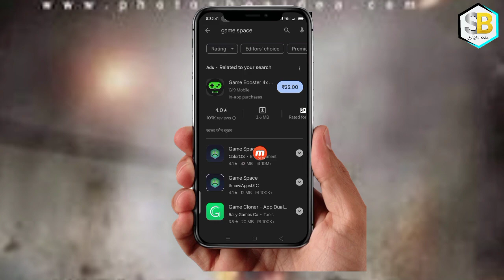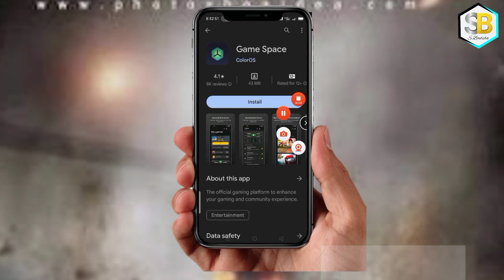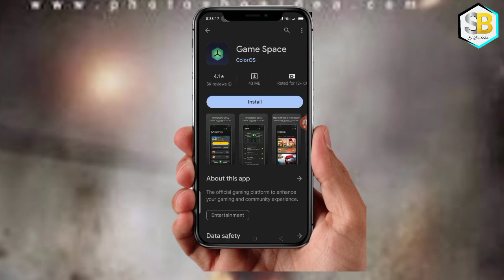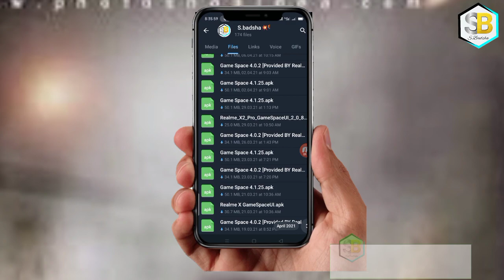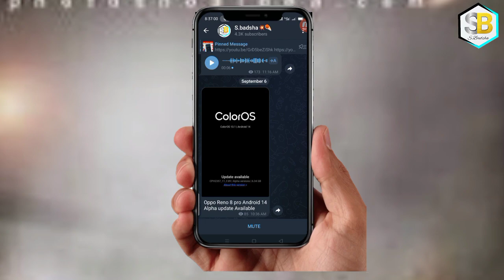WHAT TO DO FOR GAME SPACE NOT WORKING ON PLAY STORE | PROBLEM SOLVE..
Update  link
Certainly, here's a general description of steps to try and resolve issues with

Oppo Realme

Game Space:

1. **Restart Your Device:** Begin by restarting your Oppo Realme device. Sometimes, minor glitches can be resolved with a simple restart.

2. **Update Game Space:** Ensure that you have the latest version of Game Space installed on your device. You can check for updates in the Google Play Store or your device's app store.

3. **Clear Cache and Data:** Go to your device's settings, find the "Apps" or "Application Manager" section, and locate Game Space. Clear the cache and data for Game Space. This can help resolve issues related to stored data.

4. **Check Permissions:** Ensure that Game Space has the necessary permissions to access your games and other features. You can do this in your device's settings under "App Permissions" or a similar option.

5. **Reinstall Game Space:** If the issue persists, you can try uninstalling Game Space and then reinstalling it from the app store.

6. **Check for System Updates:** Ensure that your device's operating system is up-to-date. Sometimes, system updates include bug fixes that can resolve issues with apps like Game Space.

7. **Contact Support:** If none of the above steps work, consider reaching out to Oppo or Realme customer support for further assistance. They may have specific troubleshooting steps or updates to address your issue.

Remember to back up any important data before performing major actions like uninstalling apps. Specific steps and menu options may vary slightly depending on your device model and software version, so refer to your device's user manual or contact customer support for device-specific guidance.